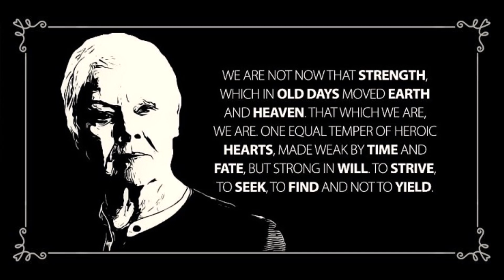James Bond Skyfall ♠ Amazing 3D Drawing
How to Draw James Bond on Motorcycle | Adele - Skyfall